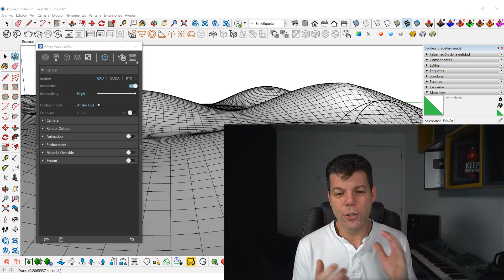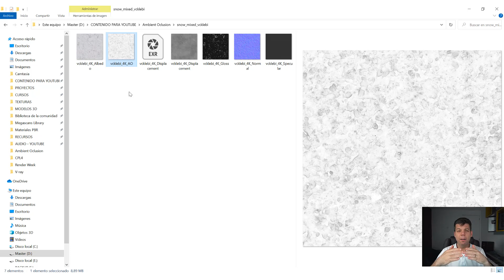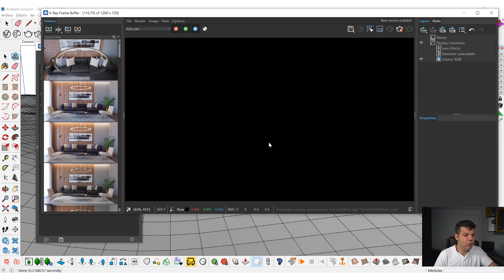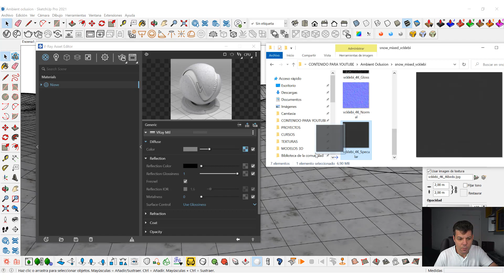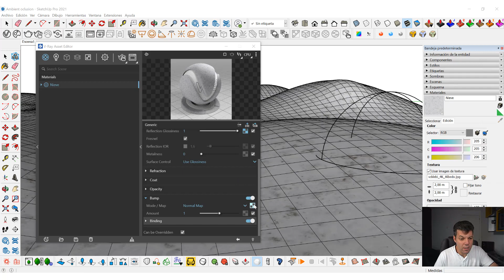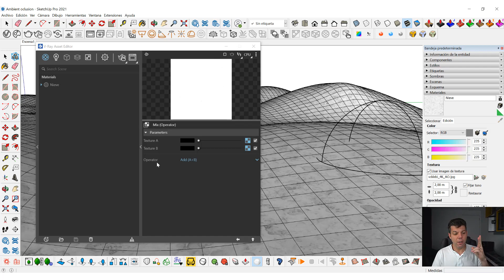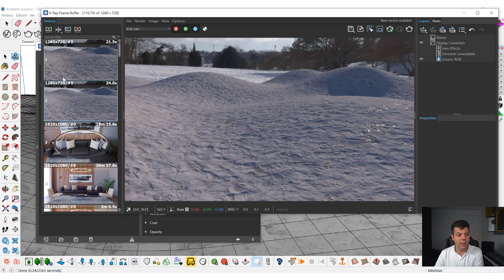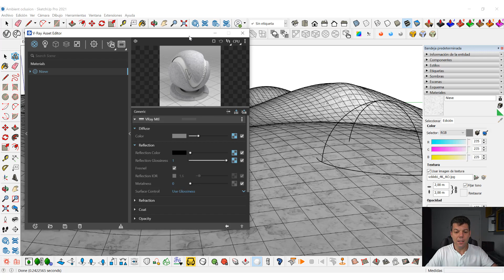Qué son los mapas de Ambient Occlusion y cómo utilizarlos en V-ray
En este vídeo veremos qué son los mapas de Ambient Occlusion y cómo utilizarlos en Vray.